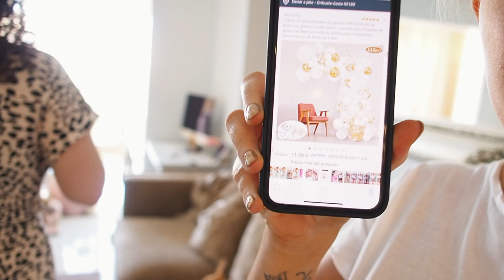HOW MANY BALLOONS DID WE USE!? | CHRISTENING PREP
- Set Up -
Main Camera: EPL 9
Wide Lens - 12mm Olympus lens
Apple Lovers - iMac / MacBook Pro / MacBook Air - that order